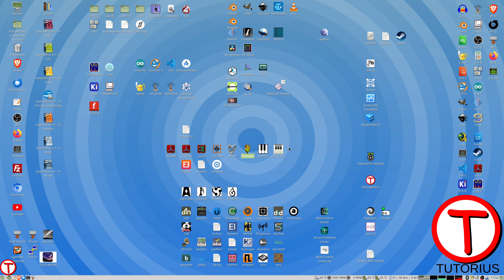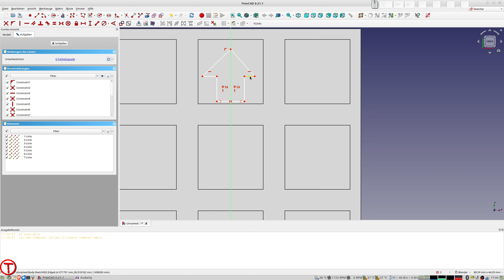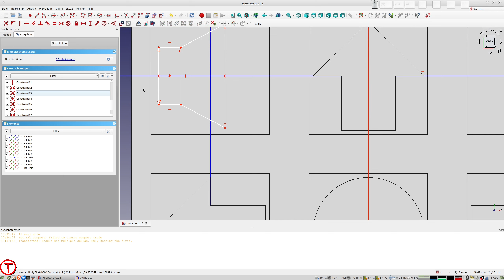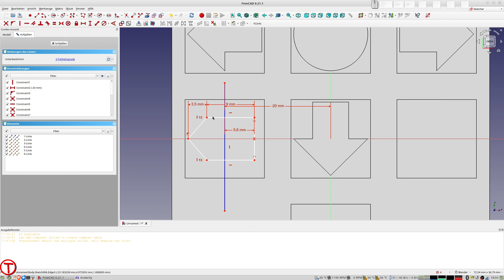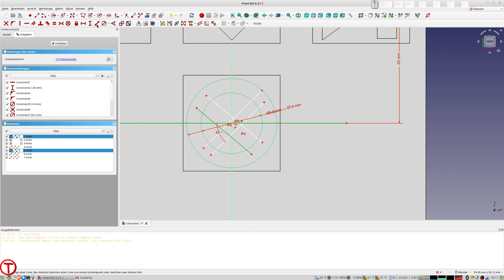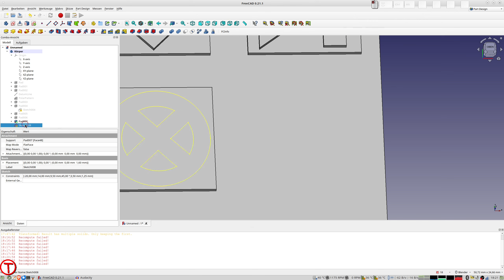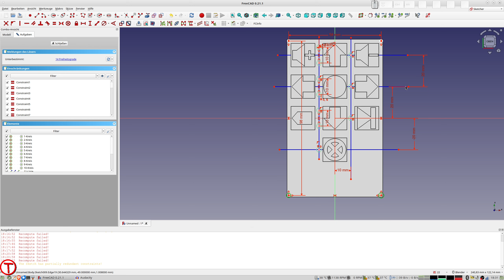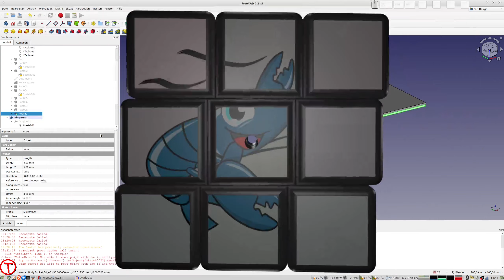FreeCAD - Konstruktion von Touch-Bedienungsfeldern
Hier zeige ich, wie man recht einfach ansprechende Touch-Bedienfelder erzeugen kann, die für Fernbiedieunungsprojekte genutzt werden können.